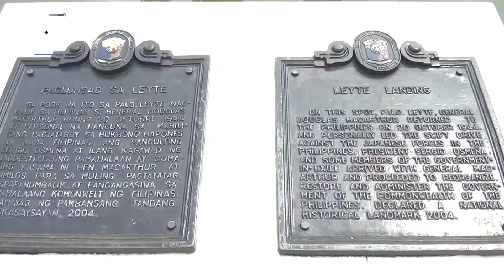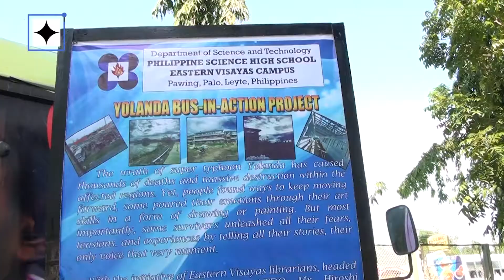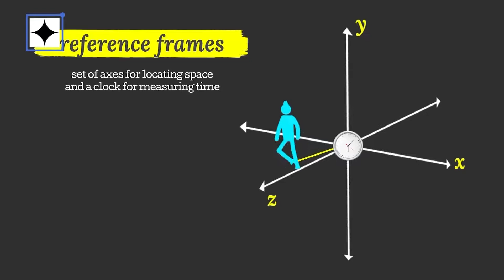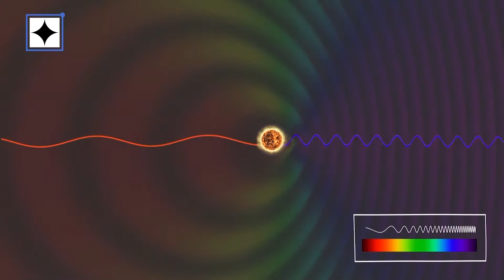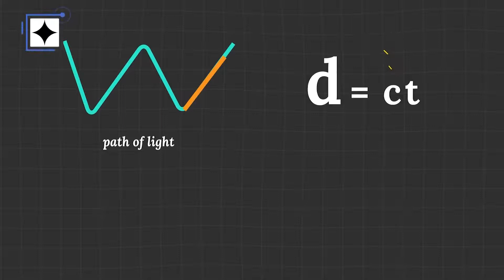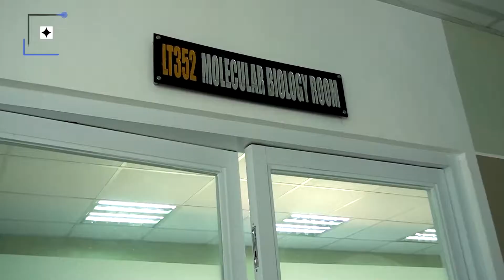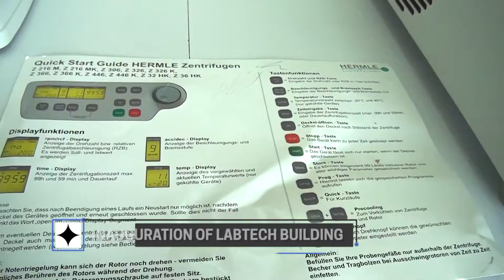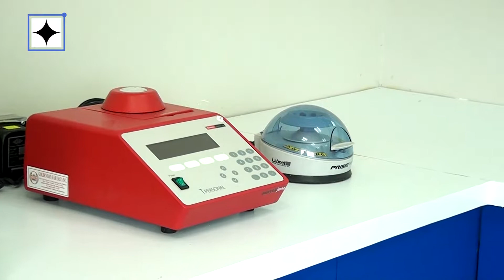DOSTv Episode 363 - Day 2 Special Coverage of the 23rd Founding Anniversary of PSHS-Region VIII